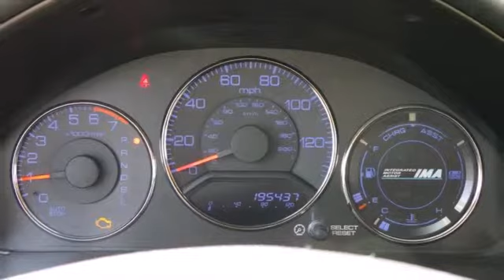2003 Honda Civic Rochester MN Winona, MN AX3221 - SOLD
Year: 2003
Make: Honda
Model: Civic
Trim: Hybrid
Engine: 1.3L I4 SOHC i-DSI VTEC
Transmission: CVT
Color: Silver
Mileage: 195123
Stock #: AX3221

Address:
4900 Hwy 52 North